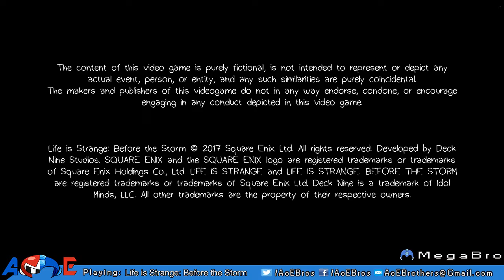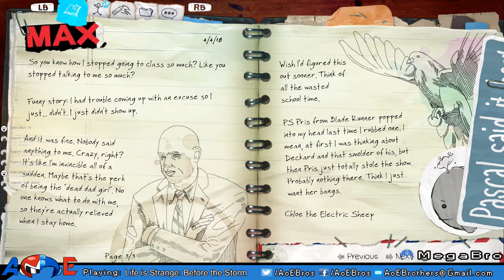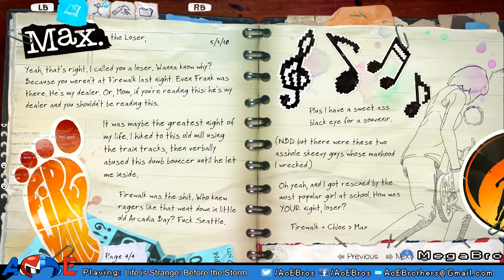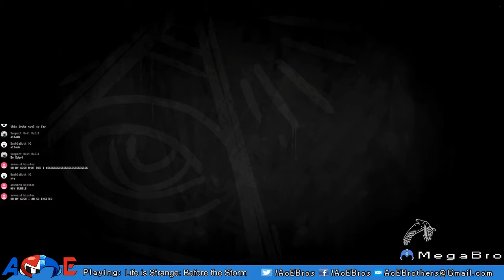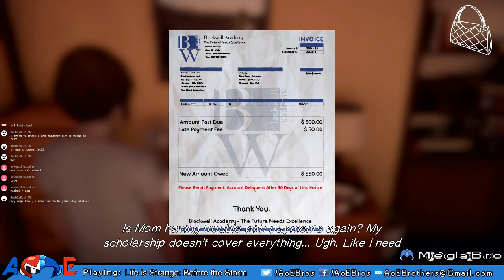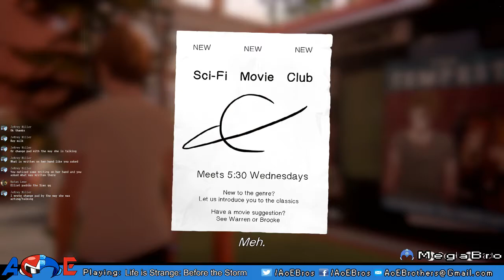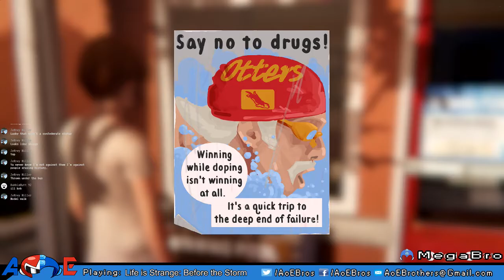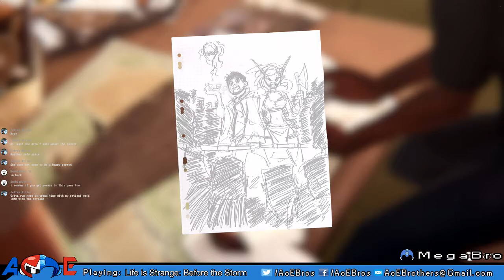Life is Strange: Before the Storm | The Young Chloe Price | Episode 1: Part 1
What were things like before the storm came? We'll find out!

The AoE Coalition Needs You!